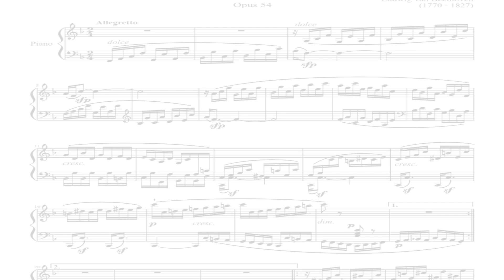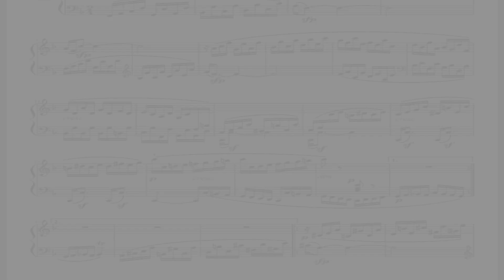Pietro Mariani al MISFF EDIZIONE Venti 22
Armando Lostaglio intervista Pietro Mariani di
DIAMANTE TV nel corso dell'edizione 2022
del Festival del Cinema di Montecatini Terme.